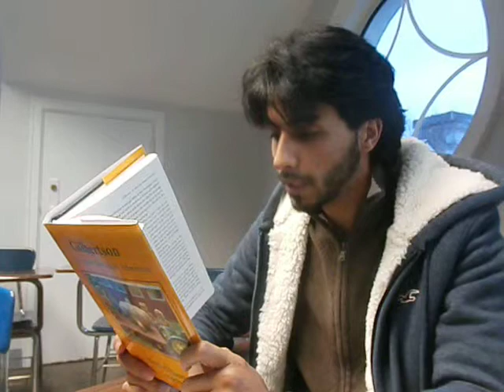Gilbertson: An American Family Adventure: What Keeps me Motivated? by Verdi Gilbertson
Gilbertson: An American Family Adventure: What Keeps me Motivated? by Verdi Gilbertson read by Abdullah